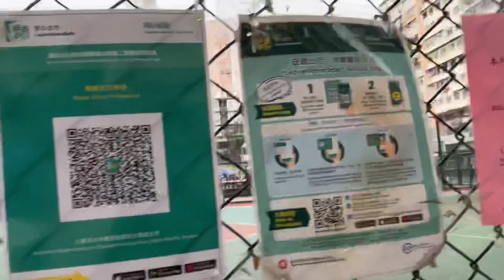禁止群組聚集與強檢聚集和你顛！康文署保安貼上禁止2人以上聚集單張，但前面球場卻聚眾排隊檢測。